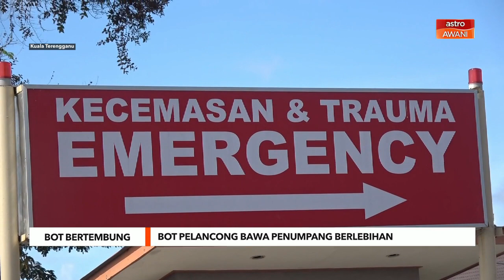Bot Bertembung | Bot pelancong bawa penumpang berlebihan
Tujuh mangsa tragedi bot bertembung di muara Sungai Besut dalam keadaan stabil dan sedang menerima rawatan lanjut.

Pengarah Jabatan Kesihatan Negeri Terengganu, Datuk Dr Kasemani Embong memaklumkan kesemua mangsa berusia berusia antara empat hingga 70 tahun kini dirawat di Hospital Sultanah Nur Zahirah (HSNZ) Kuala Terengganu.